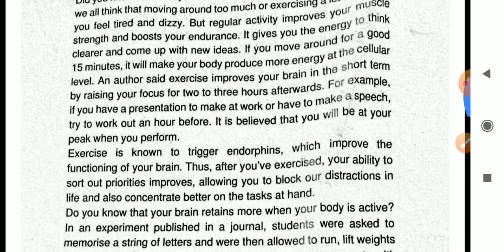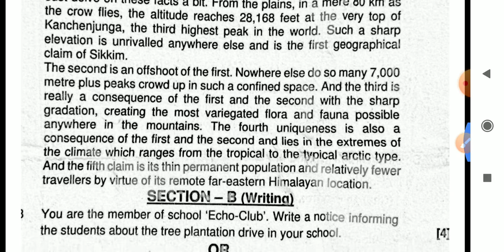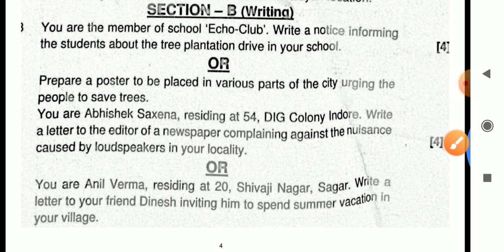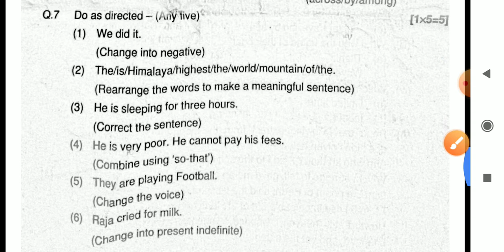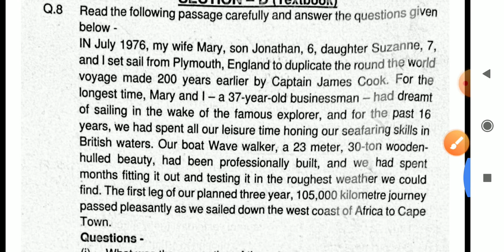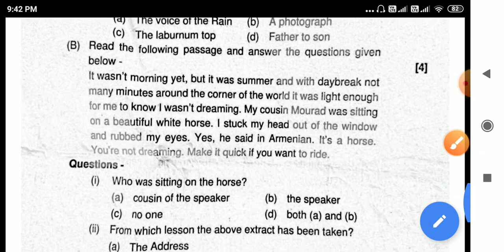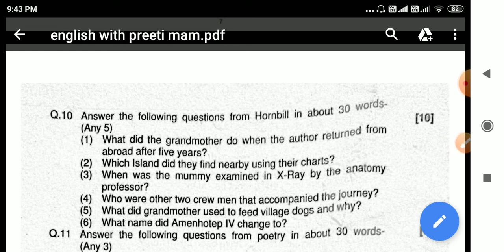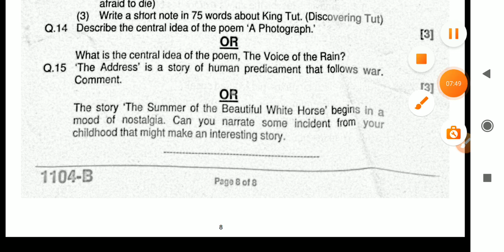Class 11 English quarterly exam paper 2022..Fully solved